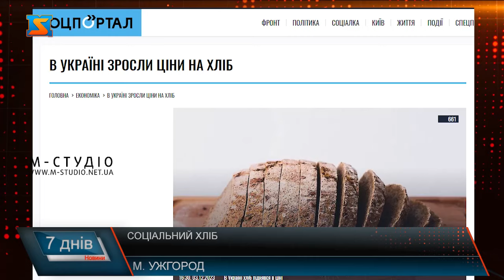Соціальний хліб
На 3-4 гривні у середньому здорожчав хліб по Україні. Про це повідомляє Соцпортал. Проте йдеться  не про всі позиції хліба, а лиш деякі. Причини називають експерти. Це  погіршення погоди, ріст витрат на енергоносії та логістику, зокрема через страйк польських перевізників, бо подорожчало автопальне. Проте закарпатці не відчули здорожчання хліба. Мова про соціальний хліб, доступний для громадян, а не крафтовий, який дорожчий подекуди й удвічі, проте має своїх шанувальників, хоч і в меншості. Таких мініпекарень наразі в Ужгороді -5. Містяни купують хліб, зазвичай, у спеціалізованих магазинах, супермаркетах та у ларьках, зокрема, і на ринках.  13 субʼєктів господарювання здійснюють виробництво хліба та хлібобулочних виробів наразі в Ужгороді. Основні виробники - кілька місцевих пекарень, однак багато хліба завозять і з інших регіонів.  Моніторинг цін в Ужгороді наразі не здійснюється, інформують у міській раді. Загальна тенденція по місту  - така: темпи цінового зростання хлібобулочних виробів в цьому році були порівняно не високими. Останнє подорожчання хлібу першого та вищого гатунку було на початку вересня. Мова  про піднялися в середньому на 1 грн.  З позитивого, основний постачальник борошна на мініпекарні міста – місцевий.  Також завозиться з Львівської, Тернопільської, Черкаської областей.  Для супермаркетів - постачають розподільчі центри Києва. Найближчий місяць підняття цін на хліб на Закарпатті не прогнозують, каже Іван Завидняк.  А от з початку 2024 року варто очікувати подорожчання хлібо-булочних виробів і у краї, зокрема через підвищення мінімальних заробітніх плат, закладених у бюджеті.